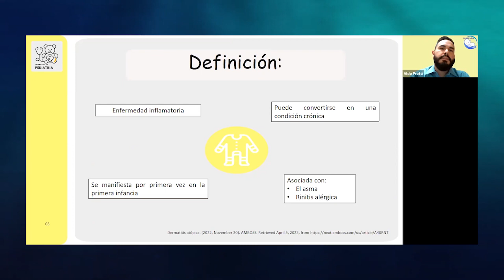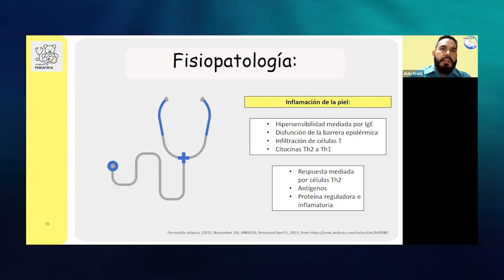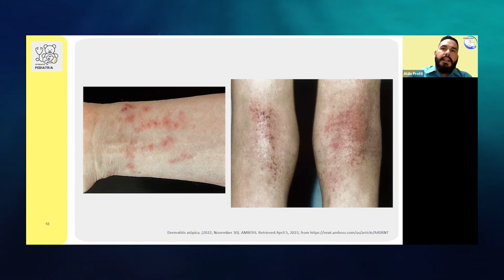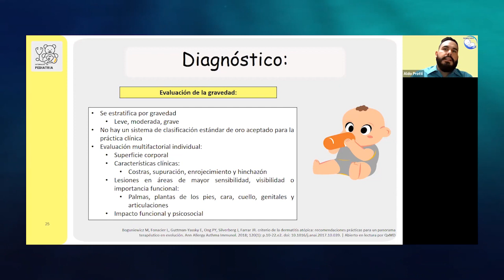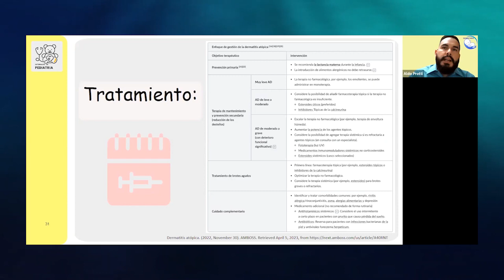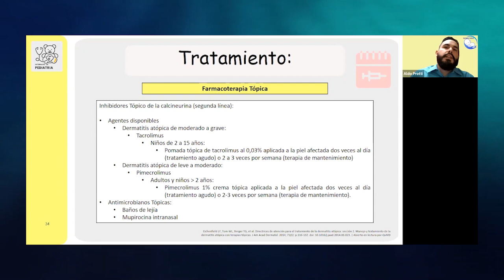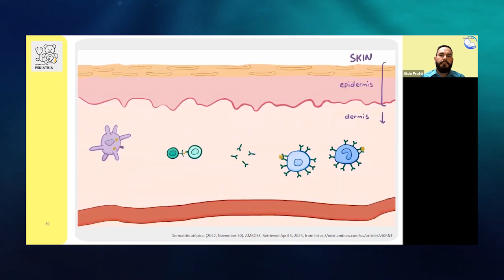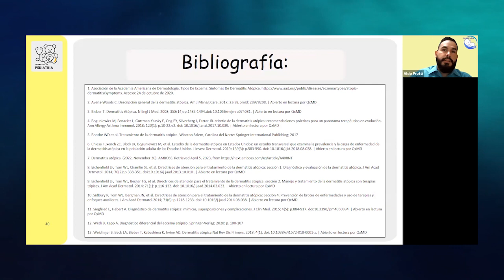Dermatitis atopica Abril 2023